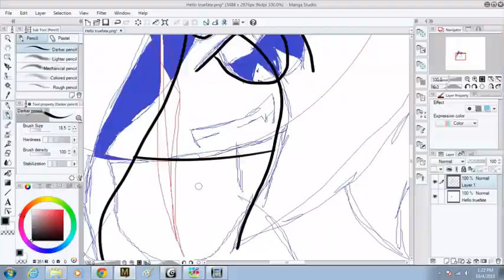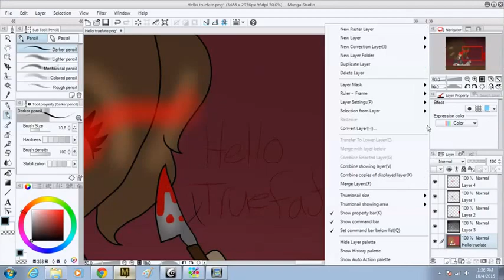Hello TrueFate 'Speedpaint'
It's October cx